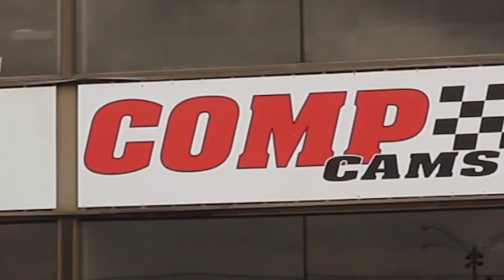James Lawrence Rests Radial Wars Record At 2018 NMCA World Street Finals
James Lawrence resets the Radial Wars ET record with a booming 3.84 pass during qualifying.